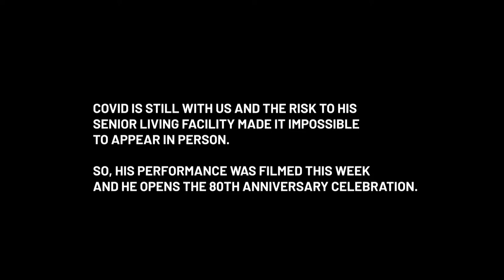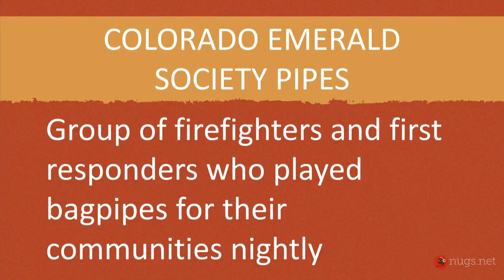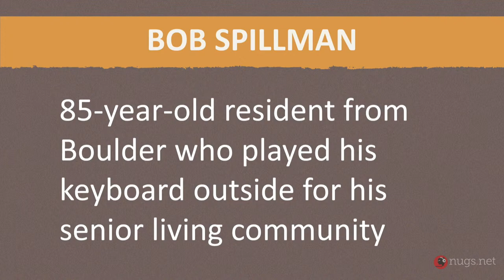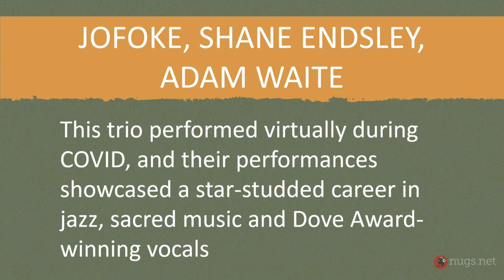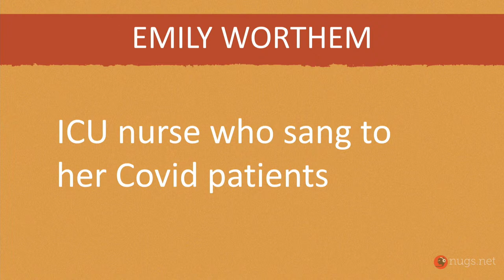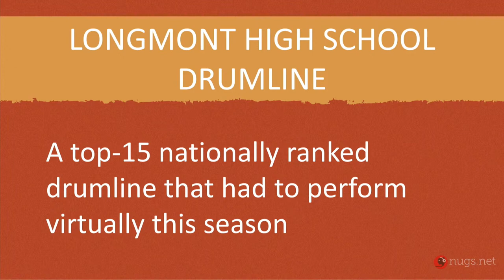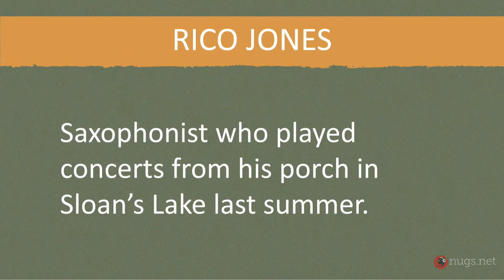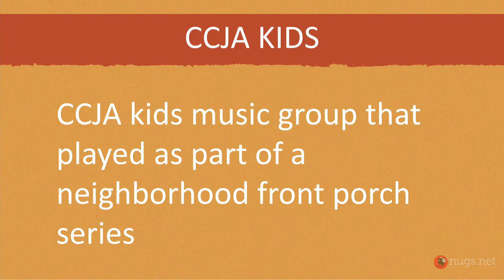Red Rocks 8'O Clock Howl Live at Red Rocks Amphitheatre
RED ROCKS 8 O’CLOCK HOWL at Red Rocks Amphitheatre on Wednesday April 28, 2021 will be livestreamed in partnership with nugs.net. The Red Rocks 8 O’clock Howl opens the iconic venue's 80th anniversary, not with platinum-selling acts, but those who have kept the music playing during the Covid-19 pandemic from their front porches, churches, yards and hospitals. Among the performers: The firefighters of the Emerald Society Bagpipers who played nightly in communities across Colorado, Intensive Care Unit nurse Emily Worthem who sang for patients, Dove Award-winning vocalist JoFoKe, trumpeter Shane Endsley and pianist Adam Waite performed gospel and jazz online, the nationally-ranked Longmont High School drumline competed nationally – but online, Special remarks from Denver Mayor Michael B. Hancock & more. Emceed by KBCO’s Bret Saunders, the event also includes a special 8 O’clock Howl – led by the Denver couple who moved a trend into global consciousness with a Facebook group of more than 600,000 from 100 countries, all symbolically thanking front line workers by howling each night during the pandemic.

It’s an emotional first night back from a pandemic that has touched audiences and those associated with the concert industry, and a fitting way for Red Rocks to celebrate those who have lifted spirits through their personal passions for music.